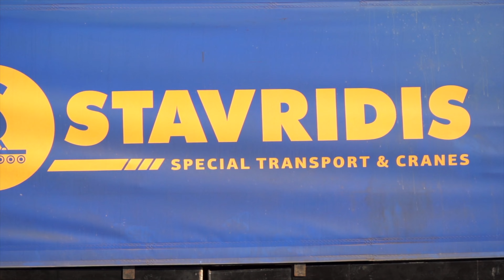Special-Heavy transport Goldhofer THP/SL - Man TGX 680 & Lift 256 t transformer with hydraulic jacks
Lifting, heavy transport and storage of wind turbines, transformers, boilers, photovoltaic, steam turbines, generators, gas turbines and hydroelectric dams equipment.

Working area in Greece, Albania, Serbia, Boulgaria, Roumania, Skopjia, Turkey and Kosovo